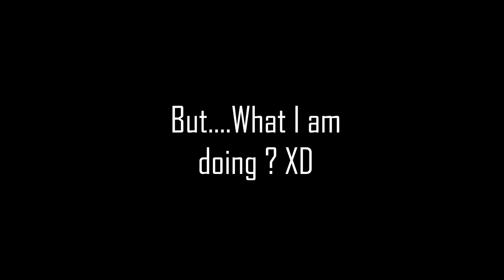Apink - 『Mr.Chu』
Hello everyone!
(This is the 3rd video I upload today hahaa! )

Please watch, this danco cover it's not Jpop, but Kpop !
Apink is my favorite Korean Band, and I also love LOVELYZ! :D

SOCIAL NETWORKS

About ME
♥Name: N'nesta

♥Age: 17 (My birthday is on July 5th)

♥Country: France

♥Origin: Guinean

♥My Camera: Fuljifilm FinePix S8600

♥Where: In my living room

♥Video Editor: Movie Maker OR Sony Vegas PRO

PS: If you have any suggestions cover, tell me, I do my best to make them! :)